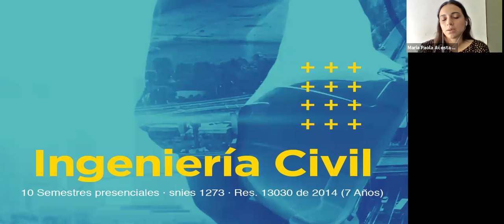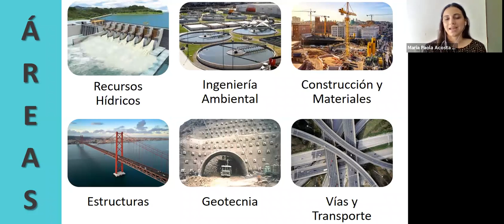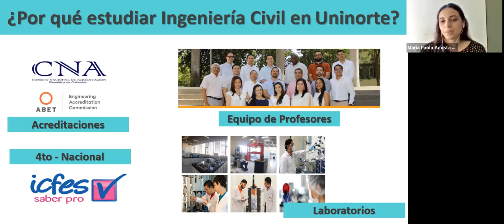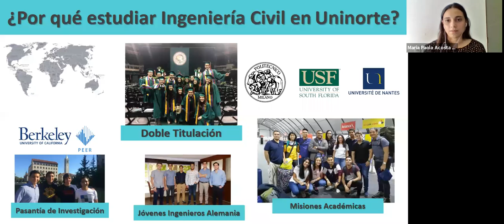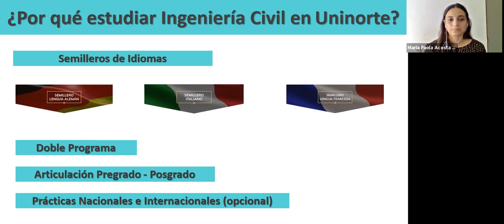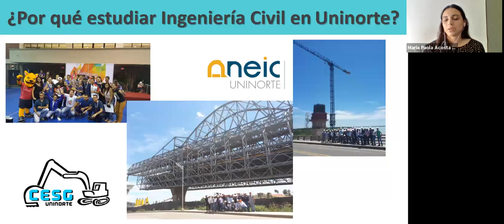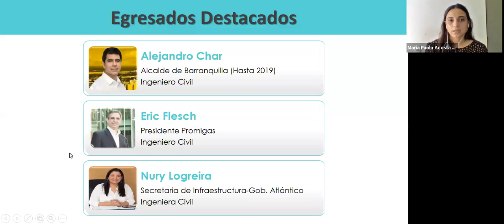¿Quieres conocer más sobre el pregrado de ingeniería civil?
Revive nuestras actividades realizadas durante la Feria Pop Online 2020